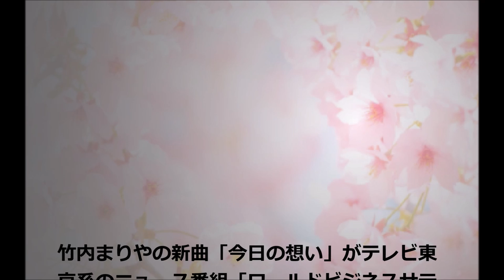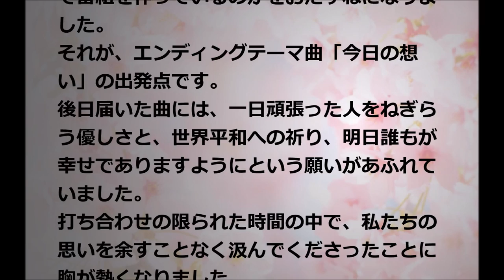竹内まりや／今日の想い (テレビ東京系「ワールドビジネスサテライト」ED)#02 JPnews禅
・ Recommended

お勧め動画

公式
新田恵海
芹なづな
ガリガリ君
がんばった大賞
岡本玲
本田真凜
渡辺美里
浅川梨奈
辻内崇伸
ひろた勇気 永井理子
中島裕翔
北原遥子
ラヴソング
ラブソング
神様は手を抜かない
nogibingo6
細貝萌
宇野昌磨
山本功児
mステ
東京島
川栄李奈
金慶珠
金スマ
中居正広の金曜日のスマイルたちへ